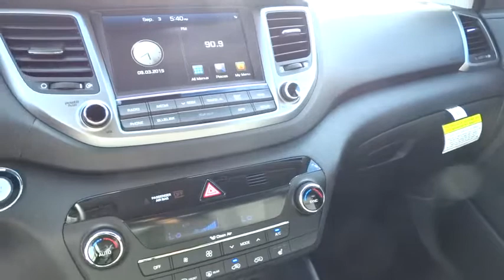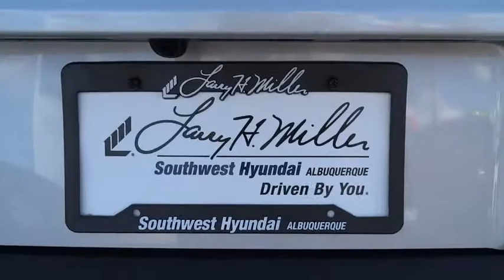2016 Hyundai Tucson Albuquerque, Rio Rancho, Santa Fe, Clovis, Los Lunas, NM GU055040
2016 Hyundai Tucson

8800 Lomas Blvd. Northeast

Giving customers more space is in a crossover is what Hyundai set out to do with the Tucson. The Tucson's design of its sculpted hood, wraparound headlights and rear roof spoiler further set it apart from every other CUV on the road. Whatever the weather, hot or cold, Tucson offers features that protect you from the elements. Front solar glass keeps the glaring sun at bay while the rear privacy glass keeps wandering eyes from intruding. When the air turns frosty you'll appreciate heated side mirrors with turn-signal indicators. The Tucson has room to spare with the seats up, but fold down the 60/40 split rear seats and you'll have 61.9 cubic feet of space available. For driving off-road and in slippery conditions there’s also a driver-selectable AWD lock which allows for a 50/50 split of available torque between the front and rear wheels. The Tucson SE's 2.0L, 4-cylinder engine gets up to an EPA-estimated 31 MPG hwy, while the Eco, Sport, and Limited’s 1.6L Turbo GDI engine with 7-speed EcoShift transmission achieves 175hp and gets up to 33 MPG hwy. Get there more safely and quickly with Tucson's technology, including an available integrated Bluetooth hands-free phone system that lets you take calls on the road, without taking your hand off the wheel. The available 8-inch touchscreen navigation system with a rearview camera for backing up, and a premium audio system to keep you entertained every step of the way. Connect to the convenient features of Blue Link technology through your smartphone, smart watch, a web application, or an in-car system to locate a gas station, find a shortcut, learn about mechanical issues or call for help. Its remote features let you securely and remotely start your car and set the climate control.